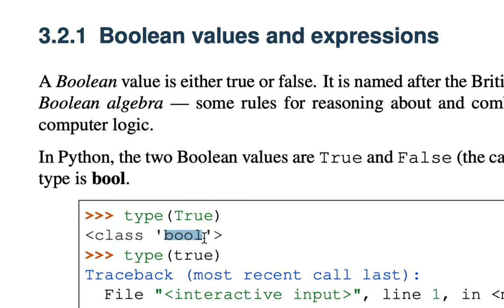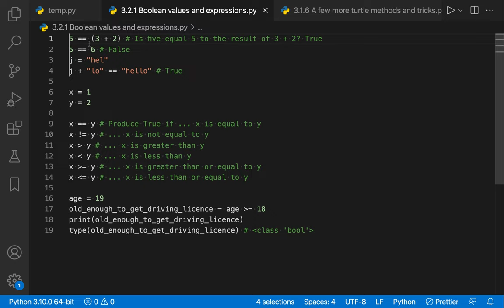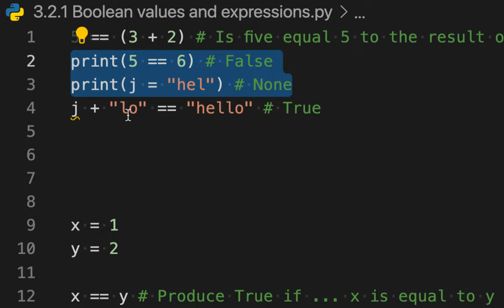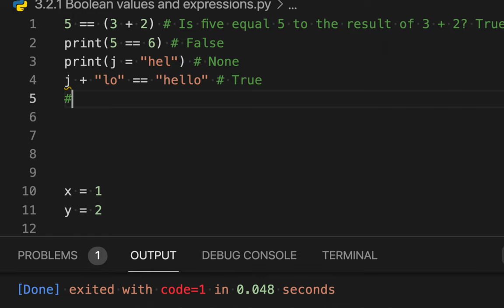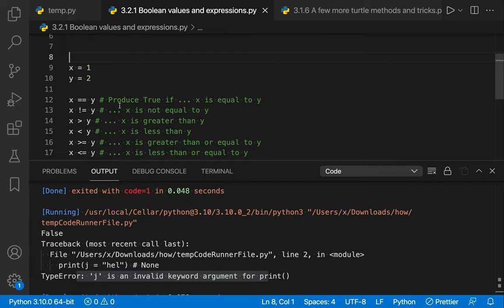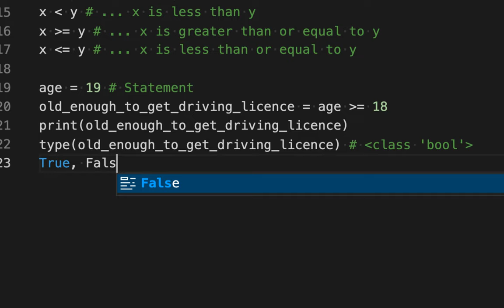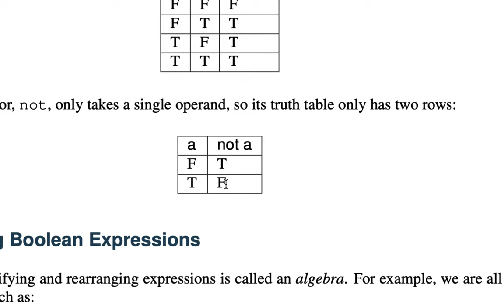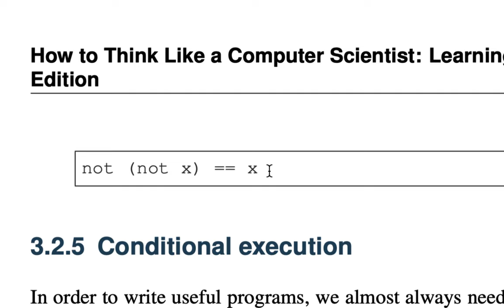[Python] 020 - 3.2 Conditionals | Part 1